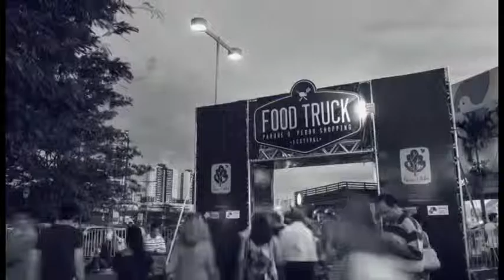Agora é Lei: Lei dos Food Trucks é Sancionada Pelo Prefeito - 16/12/2015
Agora é oficial: uma lei agora regulamenta os food trucks e food bikes na cidade.